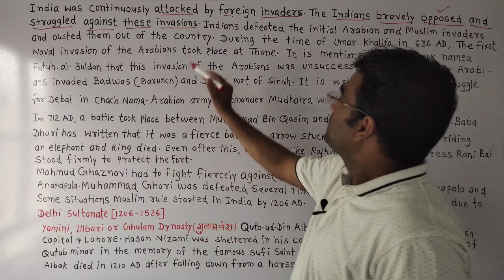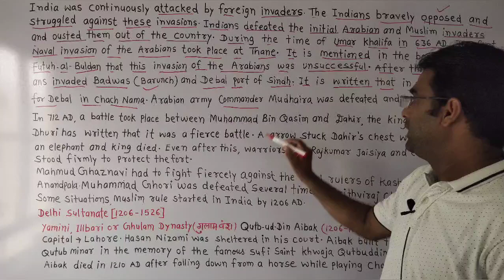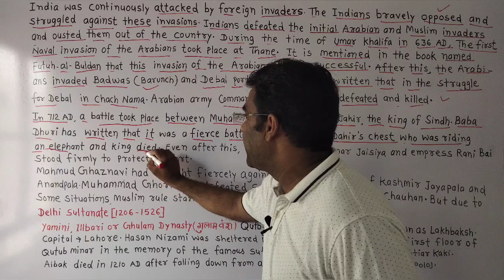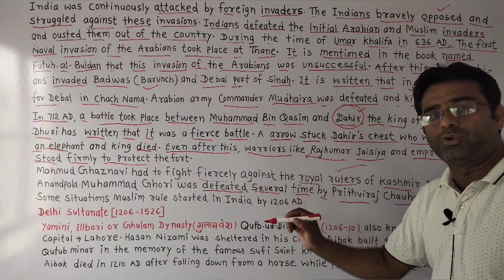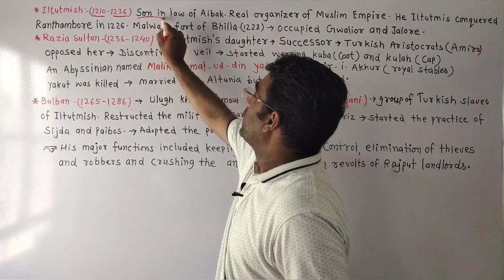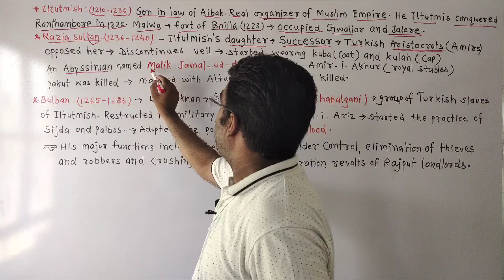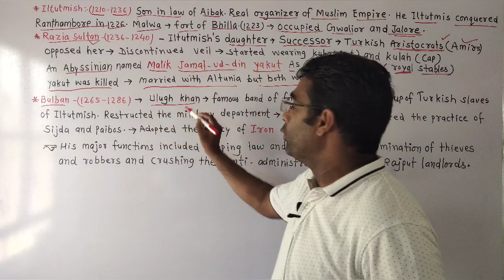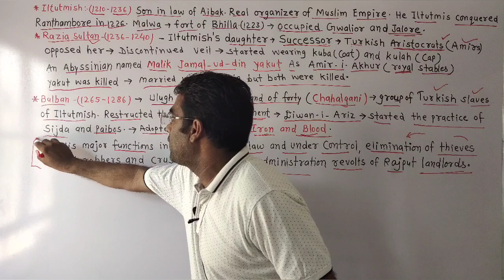Class 10th social science Ghulam Dynasty (गुलाम वंश )Indian history